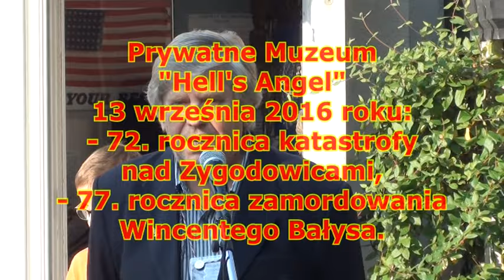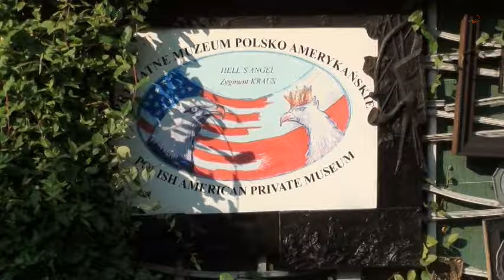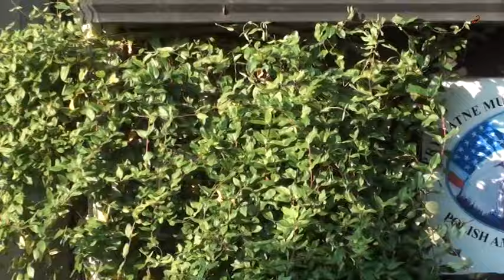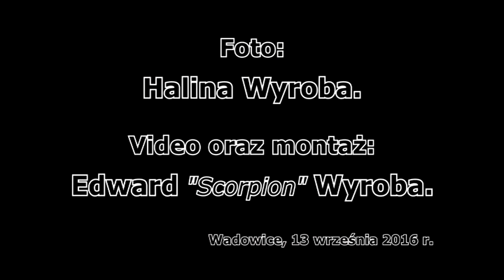13 września 2016 - Prywatne Muzeum "Hell's Angel" w Wadowicach...